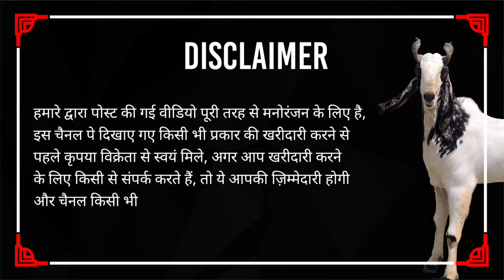Palne Wale Cute Short Sizr Bannur Sheep For Sale in Pune at Crystal Goat Farm I YK Goat Lover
address
 Saibaba Nagar, Kondhwa, Pune, Maharashtra 411048